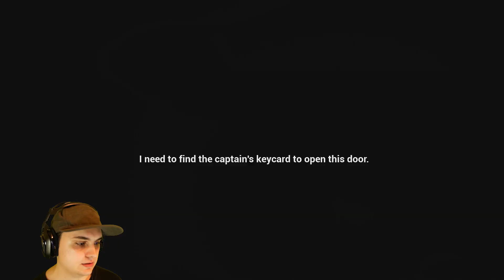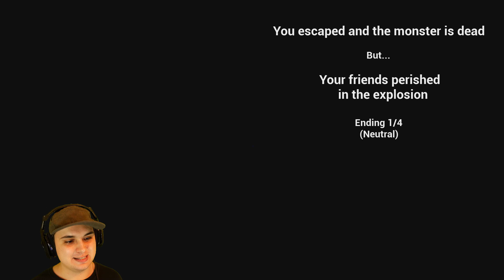ONLY THE CRAZIES WILL LIVE!! Strange Terror From Beyond The Stars! [Good Ending]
Created by Dave_Microwave, Strange Terror From Beyond The Stars! is a new gamejolt itch.io indie horror game that features gameplay about SPACE.